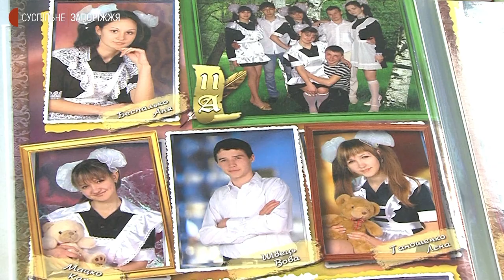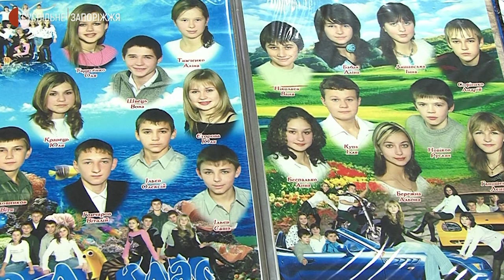У Кушугумській громаді на Запоріжжі поховали загиблого на Сумщині бійця ЗСУ | Новини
Захоплювався спортом, завжди посміхався та любив життя – таким згадують військовослужбовця Збройних сил України Володимира Швеця його шкільні друзі та викладачі. Захищаючи Україну, він загинув від обстрілів російських окупантів. Спогадами про його шкільні роки поділилися з Суспільним викладачі та однокласники.